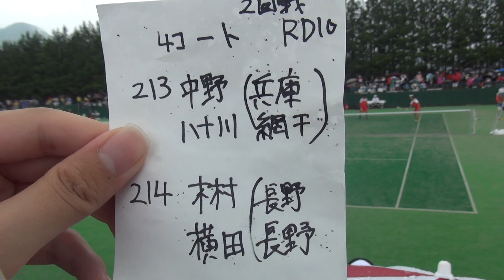【7/23】ソフトテニス男子 個人 コート4 RD10